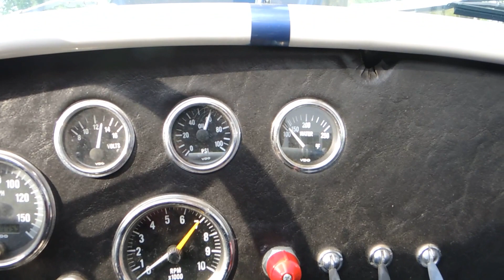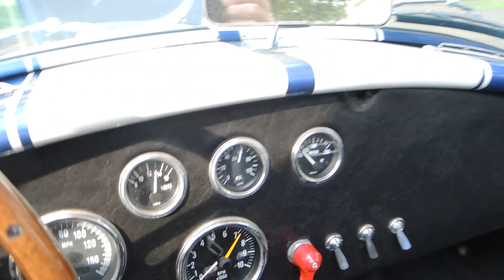4/SALE 1967 Shelby AC Cobra-Walk-Around ~ ClassicGray.com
See it on ebay